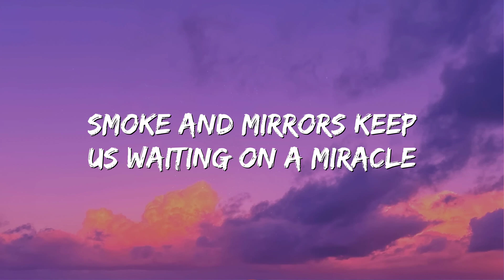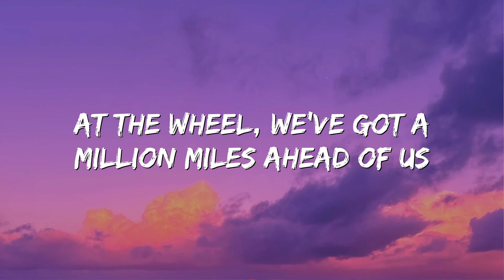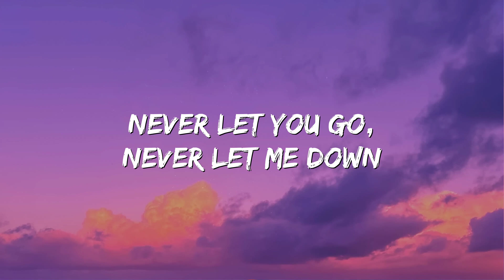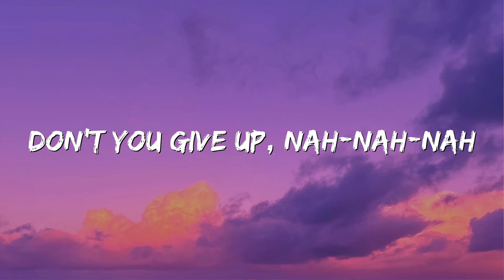Let Me Love You - DJ Snake, Justin Bieber (Lyrics)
🎤 Lyrics: Let Me Love You - DJ Snake, Justin Bieber

Something beautiful
(Never let you go, never let you down, girl)
(Never let you go, never let you down, girl) Oh, nah-nah-nah-nah